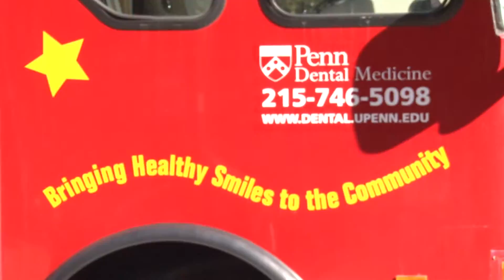Penn Smiles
Students and faculty provide care and education to children throughout the community aboard the PennSmiles mobile dental clinic.